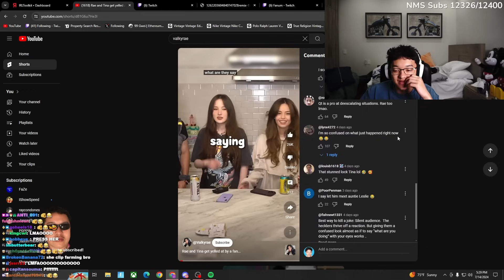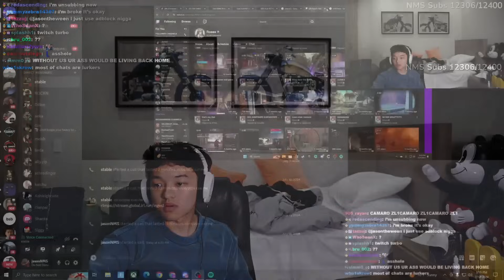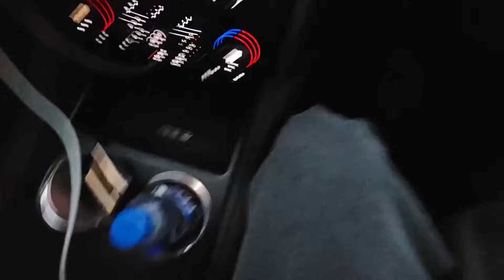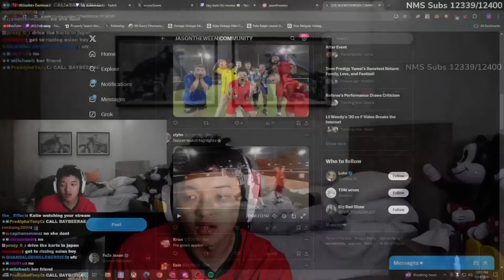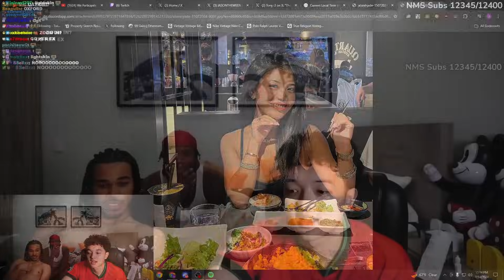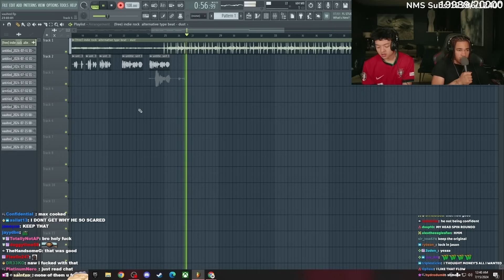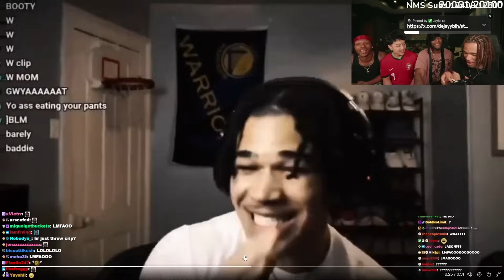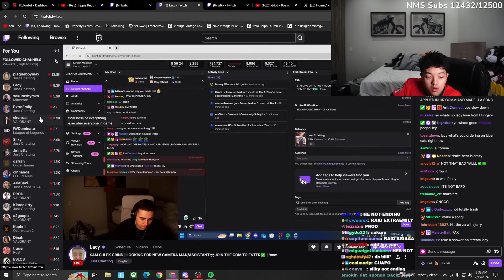[2024-07-14] FaZe 3v3 Soccer 🔴 Finishing Song w/ Max 🔴 Faded at 3AM 🔴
VOD from July 14, 2024

0:00:00 Intro
0:18:00 Reddit Recap
1:07:05 Car Hunting w/ Ron
1:45:10 Reacting to Lacy's Stream
1:49:40 YourRage, Ron, and Lacy Appearance
1:55:39 Going on to Silky's Stream
1:58:00 Ron Tries Tweeting on Jason's Account
1:59:00 Filler
2:16:21 Switching to IRL
2:17:54 Lacy Tries Burning Darla's Jacket
2:25:00 Stalling
2:43:00 Car Ride to the Soccer Field
3:00:00 Arrived at the Field
3:02:30 Warming Up
3:20:50 Match Start
3:29:05 Half Time
3:55:00 Crossbar Challenge
4:09:05 Meeting Fans
4:16:30 Car Ride Back to the Crib
4:35:40 Self Invite to Pool Party
4:49:08 Arrived at the Crib
5:01:45 Call w/ Alzeah
5:12:15 Call w/ Sa Nguyen
5:39:20 Reacting
5:45:30 Max Makes an Appearance
5:46:05 Analyzing the Alzeah Call
5:57:18 Silky Joins
6:30:55 Lacy Joins
6:41:10 Clip Farming
6:50:45 New D4VD Song
6:54:25 Going on Max's Stream
7:15:55 Finishing the Song
8:21:00 Faded
9:08:30 Back on Desktop
9:20:00 YourRage Makes an Appearance
9:22:45 Max and Silky Join
9:53:10 Lacy Joins
9:53:45 Eating
10:17:25 Outro

jasontheween, jasontheweenie, faze jason, faze ween, jasontheween clips,  jasontheweenie clips, ween clips